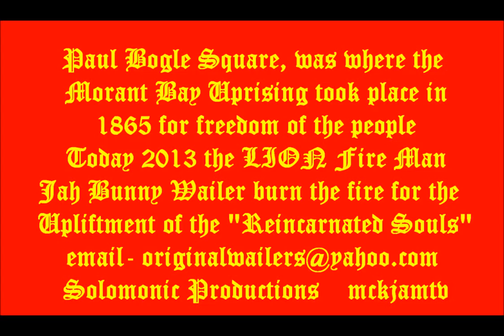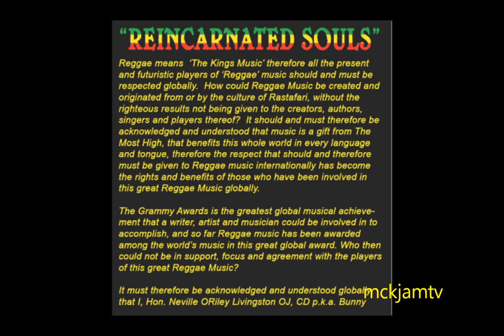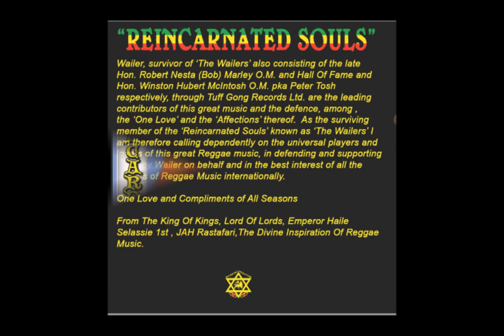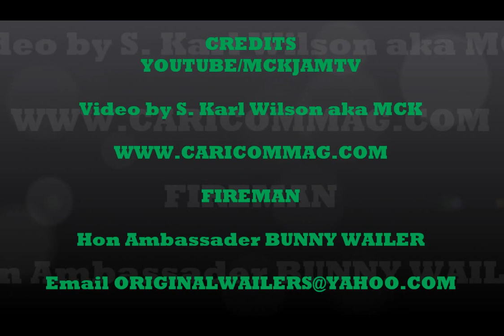BUNNY WAILER FIRE MAN OFFICAL VIDEO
Bunny Wailer Fire Man from the new album "Reincarnated Souls" 50 tracks ska,rockstead and reggae music album grammy award winner Hon.Neville ORiley Livingston OJ,CD p.k.a Bunny Wailer, survivor of "The Wailers also consisting of the Hon. Robert Nesta { Bob Marley O.M and Hall of Fame and Hon.Winston Hubert Mcintosh pka Peter Tosh respectively ,through Tuff Gong Records Ltd,are the leading contributors of this great music and the defence,ammong the One Love the Affections thereof.As the surviving member of the "Reincarnated Souls" known as "Wailers.From The King of King,Lord  and Lords,Emperor Haile Selassie 1st,JAH Rastarfari, the Divine Inspiration Of Reggae Music. The video was the performance of Bunny Wailer for the "Reincarnated Souls"of Jamaica National Hero Paul Bogle commemorative service and candle light vigil in Paul Bogle Square,Morant Bay St.Thomas, this is where the Morant Bay Uprising took place in 1865 for the freedom of our people,the album coming November 2013.Produced ,Arranged and Directed by Solomonic Productions Ltd.